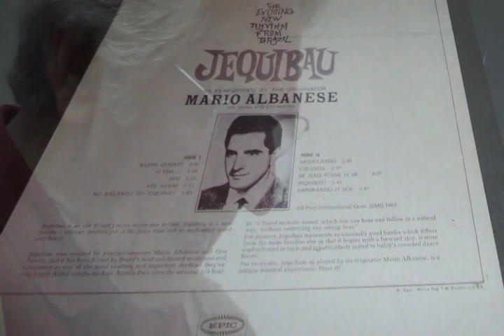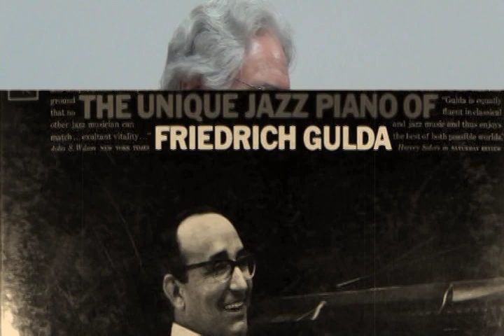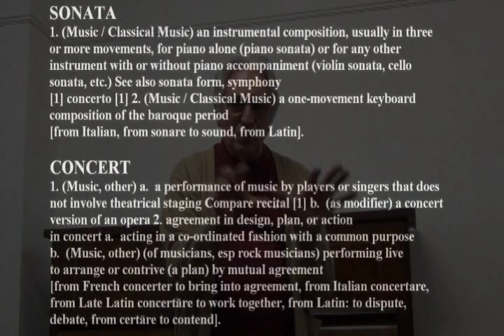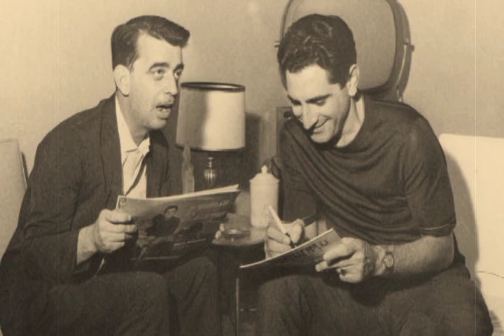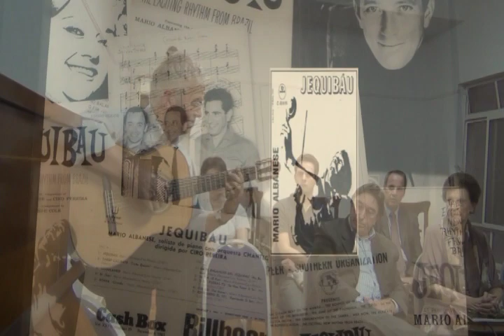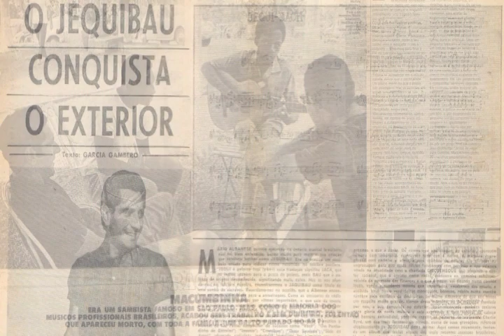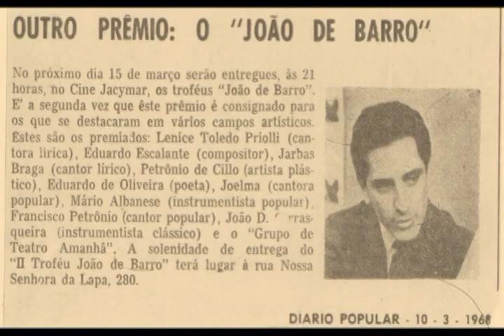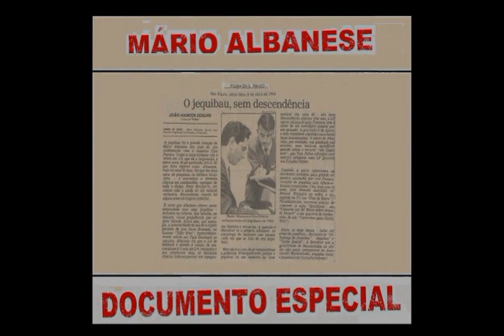Jequibau by Mário Albanese (Documentary) - HGSP 15/08/2012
Em 20 minutos, o maestro paulistano Mário Albanese explica de modo didático em conferência para privilegiados num dos auditórios do Instituto Histórico e Geográfico de São Paulo, IHGSP, a importância e o significado do ritmo musical que criou com o gaúcho Cyro Pereira e lançou no dia 13 de agosto de 1965, na capital paulista. A fala do maestro foi registrada pelo multimídia Darlan Ferreira, no dia 15 de agosto de 2012. O resultado desse registro, uma pérola, ficará para a história; inclusive por ser um dos mais completos até aqui já realizados.
                                                                                          (Assis Ângelo)